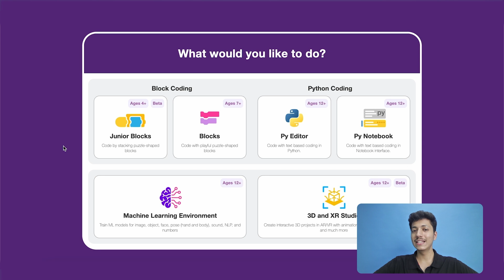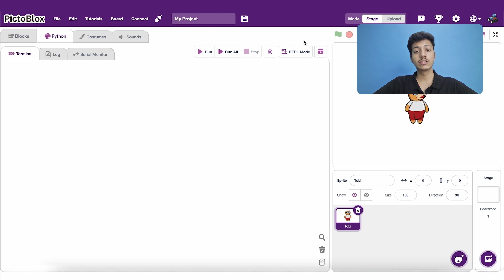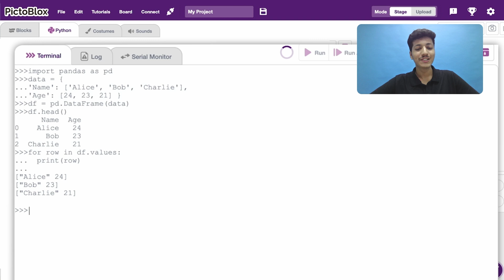Understanding REPL Mode and DataFrames | Python with PictoBlox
Ever wanted to quickly test your Python code, check for syntax errors, or explore how your logic works? That’s where REPL Mode comes in, a fast, interactive way to Read, Evaluate, Print, and Loop through your Python code.

In this tutorial, you'll dive into:
- What is REPL Mode in Python, and how is it similar to Shell Mode
- How REPL helps with writing error-free code and learning through instant feedback
- Introduction to DataFrames, structured data tables that make handling and visualizing data simple
- A beginner-friendly activity combining REPL Mode and DataFrames for data handling practice

Whether you're learning Python for school, personal projects, or coding interviews, this tutorial makes concepts like data handling and syntax checking easy to understand.